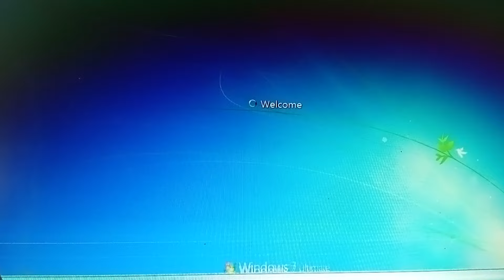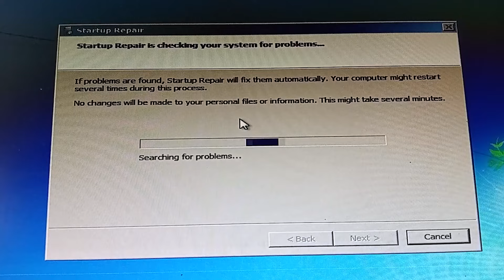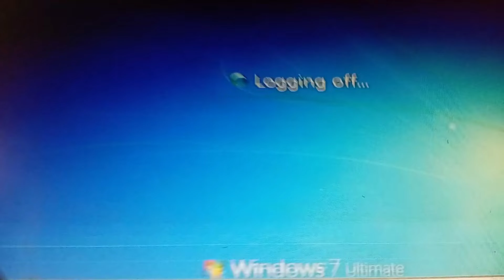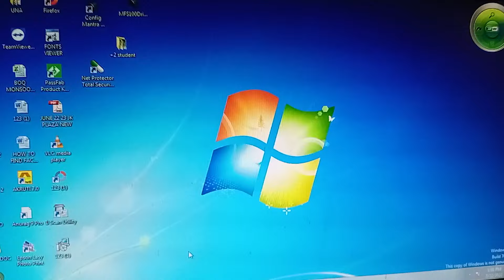Windows 7/8 is Stuck on Welcome Screen Solved 2024 | How To Fix "Windows_7 Start-Up" Problems!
✳️ ABOUT THIS VIDEO 🎦  :

➭ Your are so awesome💙 guys how are you i hope you are safe ☺️ so friends today i will talk you.

Is your computer keep restarting with an error message, telling that "Windows 7/8 is Stuck on Welcome Screen Solved"? Calm down and stay here with us. On this video, we'll offer you a complete guide to quick fix the "Preparing Automatic Repair" loop in Windows 7/10 or Windows 11 without losing any data:

⏩ MY GEAR  USE 💡 :

○ MY DSLR
○ LENS 2
○ LIGHT 1
○ LIGHT 2
○ RGB LIGHT
○ L STAND
○ MY LAPTOP
○ G LAPTOP
○ MY MIC
○ MY MIC 2
○ MY PHONE

If you buy anything from these links, then | may get some commission. But bear in mind, you won't be charged even an extra penny. | would be glad if you use these links!

► QUERIES SLOVED ❓:

how to fix startup problems with the windows startup repair,
windows 7 stuck on welcome screen,
windows 7 stuck on welcome screen fix,
windows 7 stuck on loading screen,
windows 7 stuck on setup is starting,
windows 7 stuck on startup repair,
windows 7 stuck on update,
windows 7 stuck on starting windows,
windows 10 stuck on welcome screen,
fix windows 10 stuck on welcome screen,
how to fix windows stuck on welcome screen,
windows 10 stuck on welcome screen no mouse,
starting windows 7 problem
windows 7 not starting up
computer starting problem
windows 7 starting problem
starting windows
starting windows 7 stuck
pc starting problem
windows starting problem
computer not starting up
windows not starting up
computer starting problem windows 7
windows 7 startup problem
windows stuck on starting windows
laptop starting windows problem
window not opening on screen
computer not open problem
windows 7 starting windows stuck fix
computer open problem
microsoft corporation loading screen stuck windows 7
window starting problem
how to fix windows 7 startup problems
start windows normally problem windows 7
startup repair windows 7
how to start computer if it is not starting
computer start problem
windows 7 boot problem
laptop starting problem
pc not starting up
how to solve computer starting problem
windows 7 startup repair
computer is not starting
laptop open problem
computer on nahi ho raha kya kare
window stuck on starting windows
how to open computer when it is not opening
windows 7 problem
windows 7 open with problem
laptop window not open
computer start nahi ho raha hai
my computer is not starting up
how to solve windows 7 startup problem

➥ 𝓭𝔂𝓷𝓪𝓶𝓲𝓬 𝓽𝓮𝓬𝓱𝓷𝓸
➥ 𝓭𝓲𝓷𝓮𝓼𝓱
➥ 𝓙𝓪𝓲 𝓗𝓲𝓷𝓭.. 🇮🇳